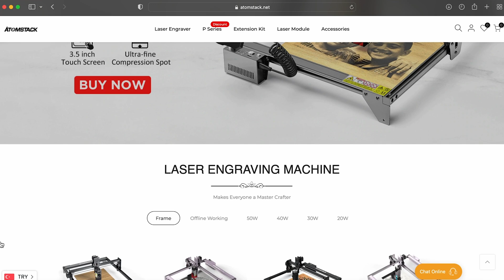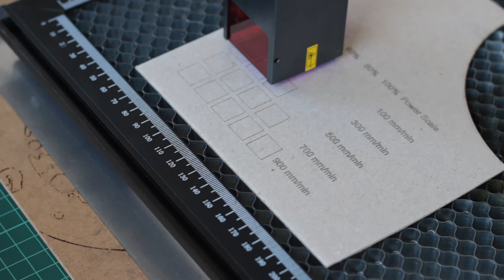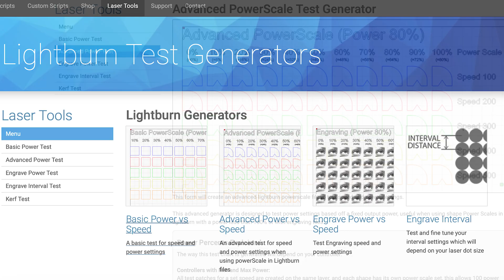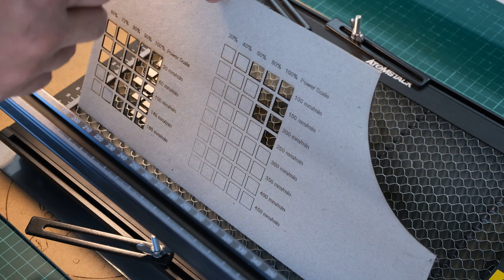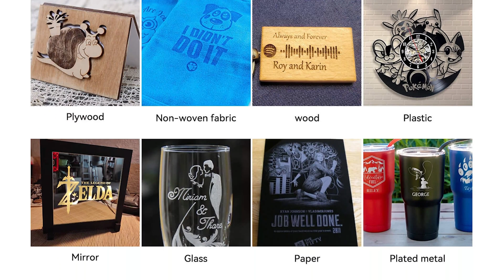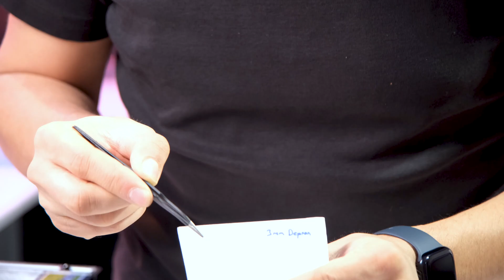Yeni Atomstack X7 Neleri Kesebilir? Lazer Kazıma Makinası İncelemesi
40W (5W optik) gücüyle, dokunmatik ekranı ve bilgisayarsız çalışmasıyla dikkat çeken Atomstack'in yeni lazer kazıma makinası Atomstack X7'yi test ettim. Ayrıca, lazer kazıma makinalarımızın kesilecek/kazınacak malzemeye göre ayarlarını nasıl bulacağımızı da anlattım.